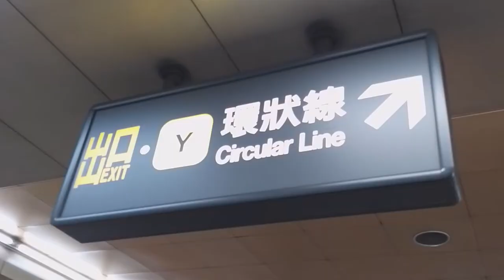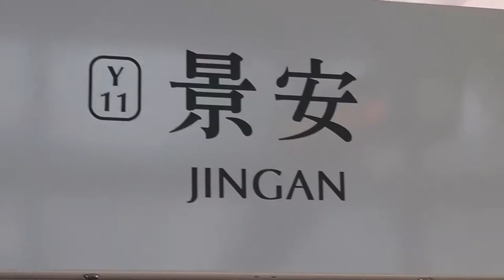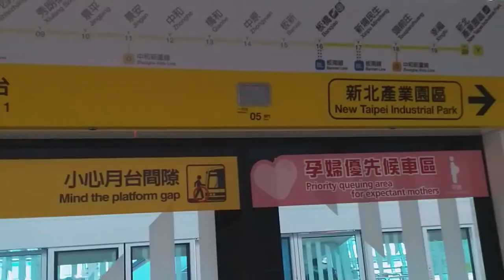環狀線THE TAIPEI METRO CIRCULAR LINE | TAIPEI METRO YELLOW LINE| RAILROAD TRIP w/ Me! | Marilyn Rose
環狀線 THE TAIPEI  METRO CIRCULAR LINE | TAIPEI YELLOW LINE  |  RAILROAD TRIP with Me!  |  Marilyn Rose

Thanks!

Let's Keep n touch!

Love y'all!

Marilyn Rose